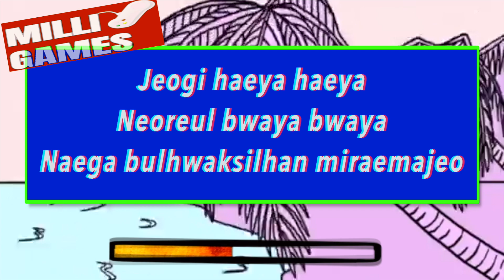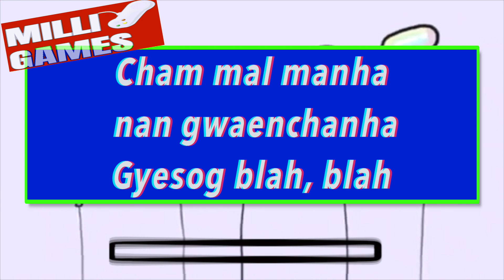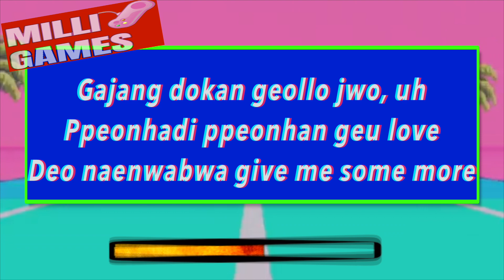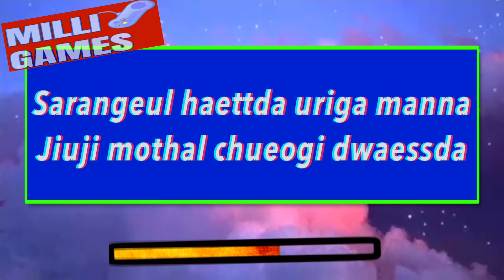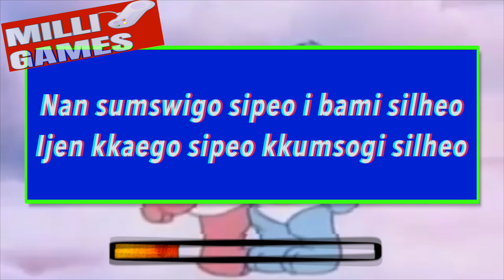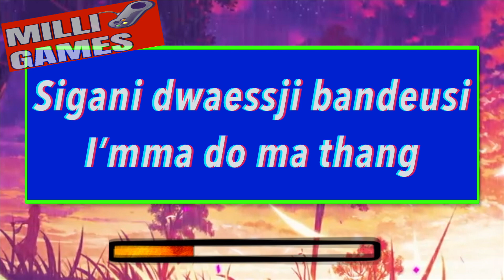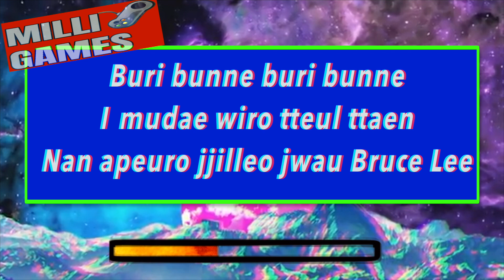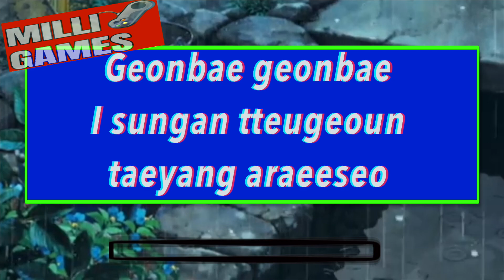KPOP GAMES - GUESS THE KPOP SONG BY KOREAN LYRICS